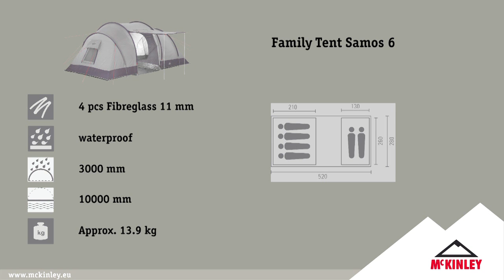McKinley šator Samos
Šator za 6 osoba